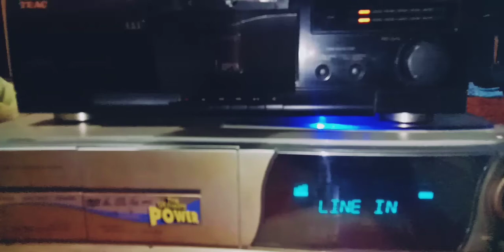Blink 182 - I Miss You (Cassette Tape)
Kaset Pita Tabalong

Title : I Miss You
Band : Blink 182
Album : Blink 182
Universal/Geffen (2003)

Blink 182 (USA)
Personil :
Mark Hoppus - Bass/Vocal
Tom DeLonge - Guitar/Vocal
Travis Barker - Drum